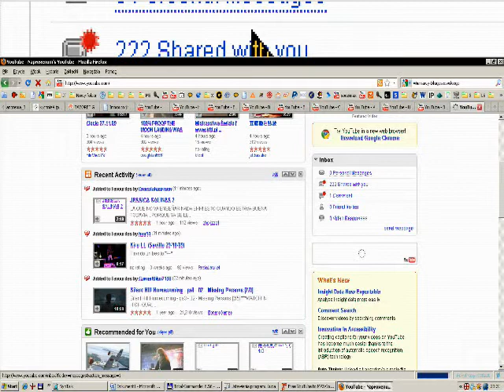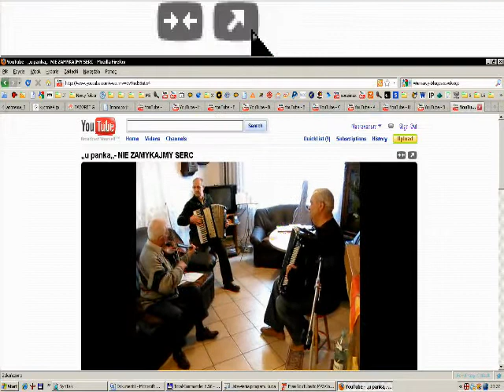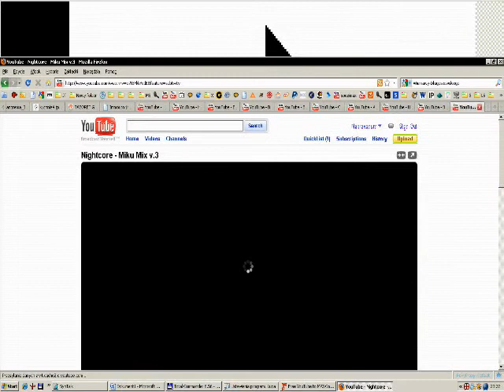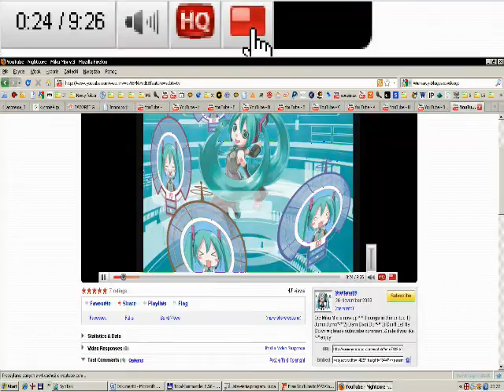Miku 4 life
Miku Akbar!